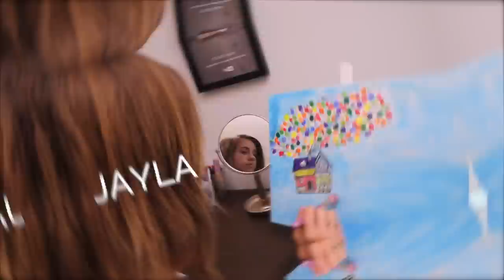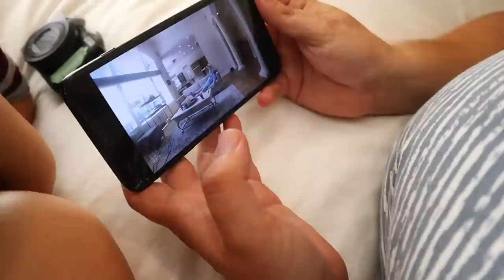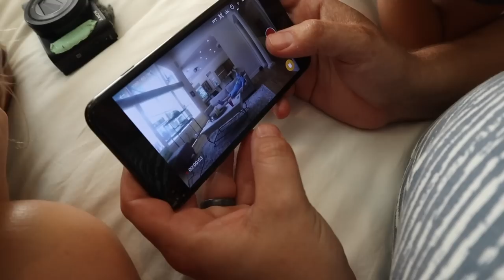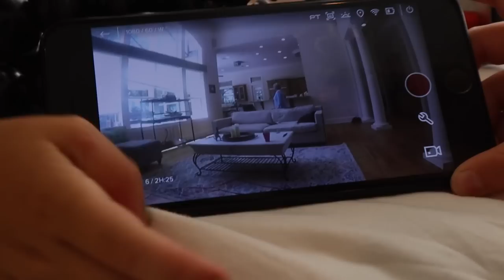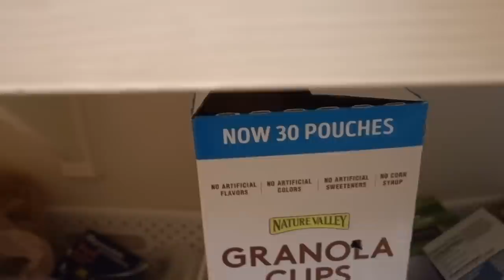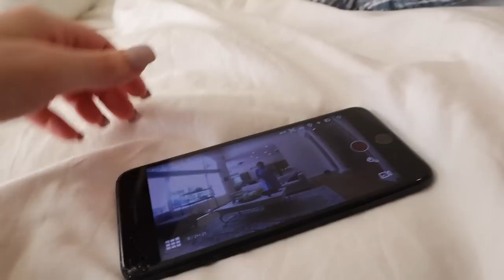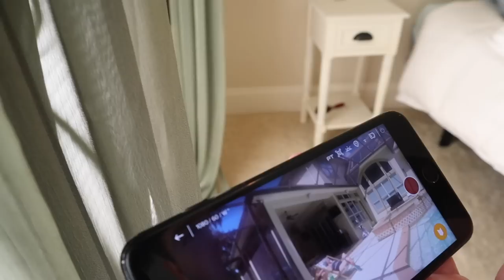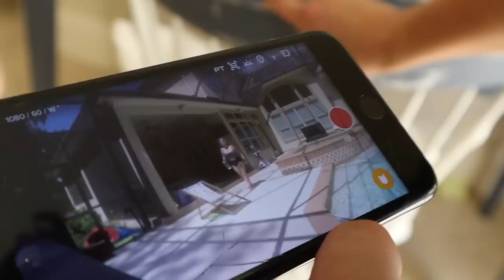SLIME PRANK ON GROUCHY GRANNY!!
GROUCHY GRANNY is back!! Some how she found our new house and sneaks inside to cause trouble! Who will she kiss today? She uses Terra's Favorite blanket, sits in Terra's favorite pineapple chair and eats our Donuts!!! She deserves a prank! We have extra slime baff lying around the house so we are going to try and slime grouchy granny. Aydah has the perfect opportunity while Grouchy Granny is out sun bathing and enjoying our new pool. Will it work?!

Learn how to prank. Fun games for real kids. Games in real life. Grouchy Granny game in real life Jesse pranks. Slime prank. Slime baff does it work??

FOLLOW US
    Terra  @smellybellymom
    Jesse @smellybellydad
    Jayla  @jayjay_ofishal
    Aydah@adydah_ofishal
    Rory's @rorykate_ofishal
MUSICALLY- SmellyBelly TV
                        Rory_Kate

FUN FACTS